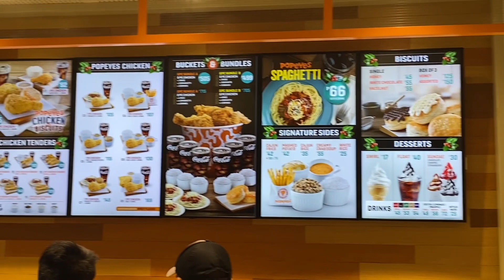Popeye's Mukbang | Heart to Heart :)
Hello, Adulting Couples!

Tinry namin ang bagong Popeye's Chicken. Worth the hype kaya?
Nag heart to heart na din kami habang nagmumukbang. :) Mejo deep. Haha!